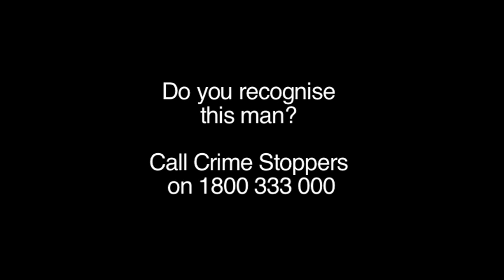Man found unconscious on Hackney Road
If you can assist police, please contact Crime Stoppers on 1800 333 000.